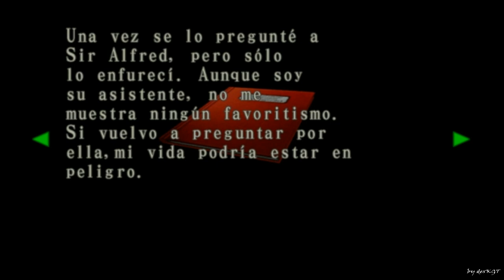Resident Evil: código Veronica _ Las Luger de oro